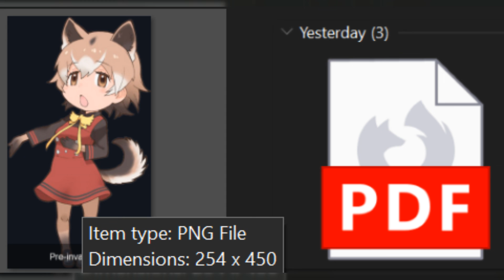XoArK - 1_11-46-02 pt2